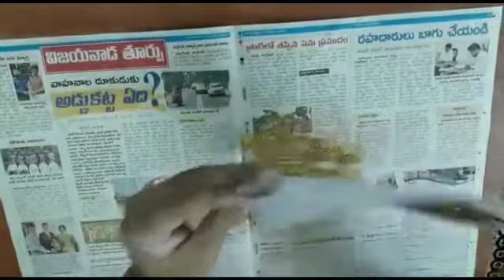Happy Vinayaka Chavathi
Easy ganesha paper art
diy ganesha
ganeshachathurti art